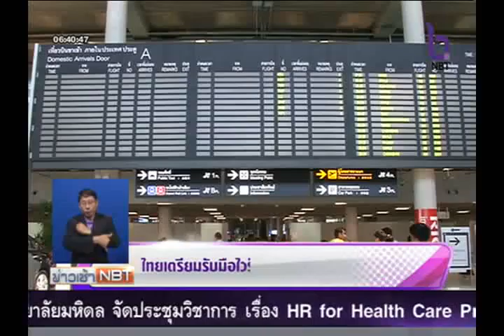ไทยเตรียมรับมือไวรัสเมอร์ส